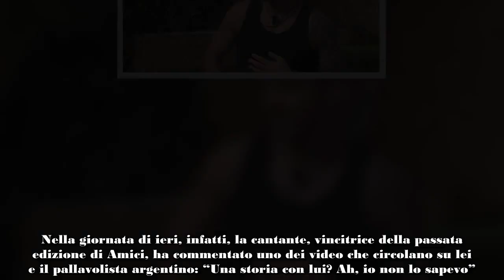Grande Fratello, Javier Martinez ha avuto un flirt con Sarah Toscano La cantante rompe il silenzio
Negli ultimi giorni, in particolare su TikTok, alcuni account hanno fatto circolare la notizia secondo la quale Javier Martinez avrebbe avuto un flirt con Sarah Toscano prima di entrare nella Casa del Grande Fratello.

“Loro due stavano insieme prima che lui partecipasse al reality. Lui lo ha detto alle tre di Non è la Rai”, si legge sui social. In realtà si trattava esclusivamente di una notizia totalmente priva di fondamento. Nella giornata di ieri, infatti, la cantante, vincitrice della passata edizione di Amici, ha commentato uno dei video che circolano su lei e il pallavolista argentino: “Una storia con lui? Ah, io non lo sapevo”. Insomma, si è trattato di una vera e propria bufala.